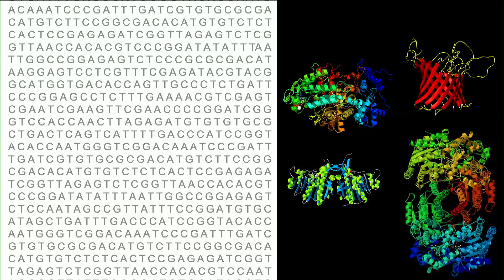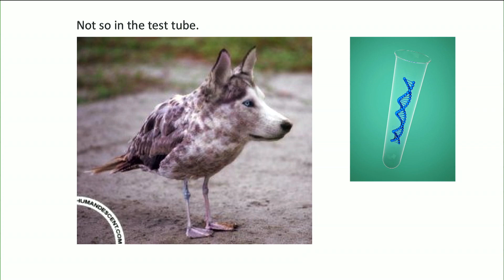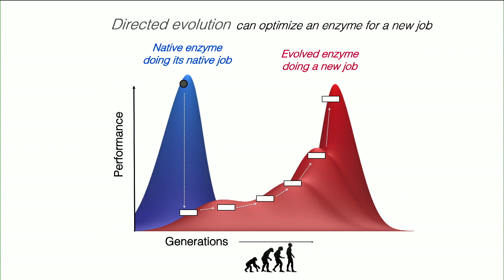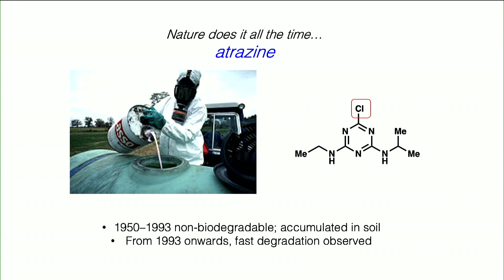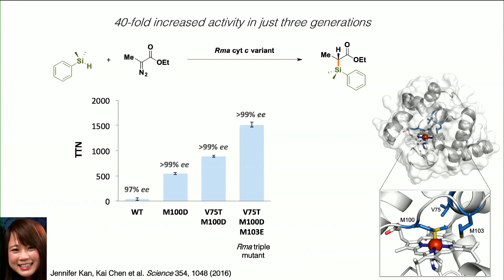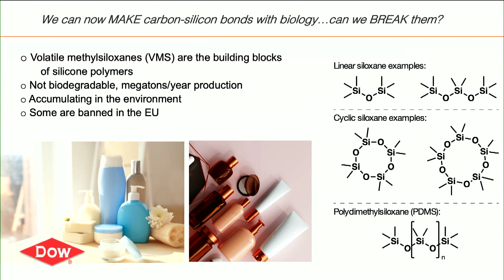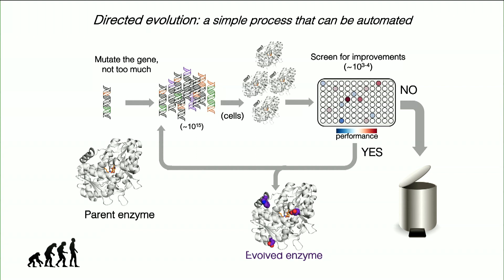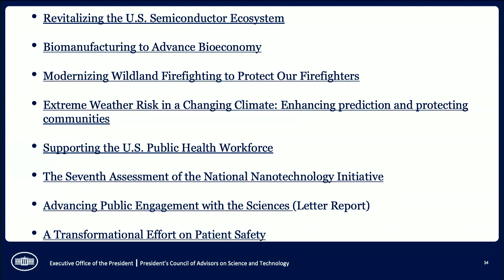De Lange Conference XIII 3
Nearly 50 years ago, a group of the world’s leading scientists — a generation that grew up in the shadow of the atomic bomb — came together to discuss the ethics and safety of the newly emerging field of genetic engineering at a time when little was known about the potential hazards of this promising new technique. This “Asilomar” meeting, as it became known, was a landmark moment in the history of science and of science policy. Ever since Asilomar, scientists, scholars and policymakers have debated whether the meeting was paradigmatic or exemplary and have questioned whether future determinations about promising but potentially hazardous research are best conducted by experts behind closed doors or by some other more collaborative mechanism that affords meaningful public input or oversight.
Today we are faced with provocative questions about the future of a new generation of genetic tools — including CRISPR genome editing — that promise to transform our health, our bodies and our world. Additionally, we are encountering novel challenges related to machine learning, computer technologies, and the uses of data and surveillance. Our world is also careening to an ever-intensifying climate crisis, calling out for innovations in governance and science-society relations. While the technologies and circumstances may have changed, some questions remain perennial: What do scientific research, technological development, and public interest and governance look like in these brave new worlds? How can thinking with the past — those legacies we grapple with every day — help us navigate the shoals of our difficult present toward those futures we desire? And most importantly: Who decides? During the two-day conference, we will explore these themes through a series of lively interventions and debates by scientists, scholars and artists.